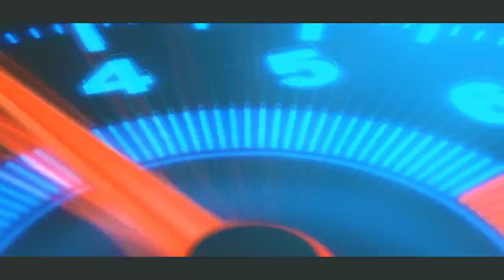A Road Safety Awareness Short Film || Safe Drive Save Life || Part -1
In this video we will know what are traffic signs and what is their importance. In this, we have mainly explained the signs of 'Bandhan'. Traffic signs are a sign language, and we all must obey them. We should always follow the speed limits. Driving a vehicle in excess of the prescribed speed can lead to a major accident. Your seat belt and helmet are very important to avoid accidents. Make a habit of always being tied up every time.